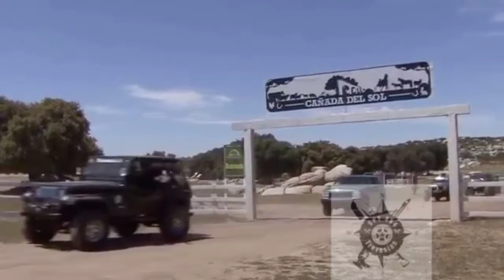Ruta Cañadas del sol